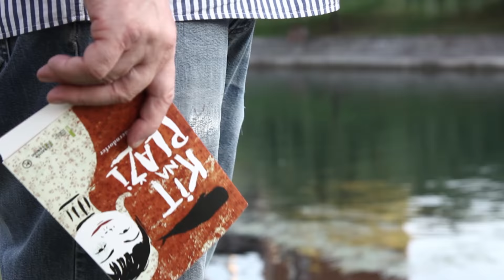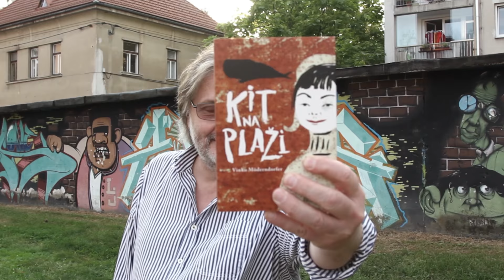Vinko Moderndorfer KIT NA PLAZI JAK RS Rastem s knjigo 2016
Predstavitveni video projekta Rastem s knjigo 2016/2017 za osnovne šole Javne agencije za knjig Republike Slovenije.